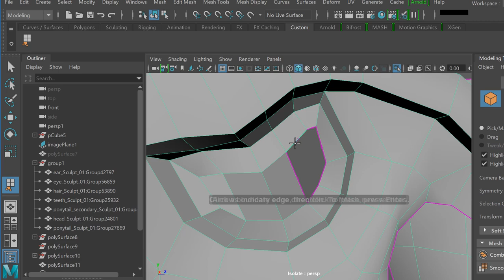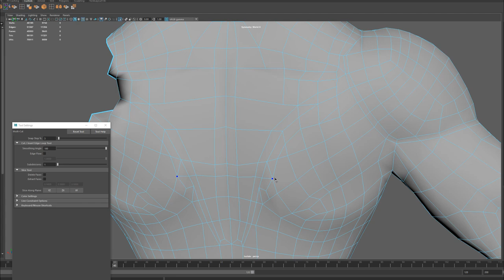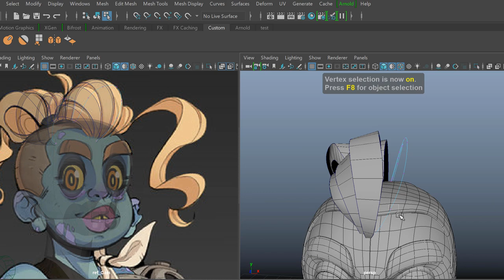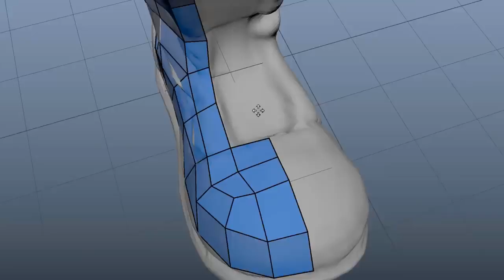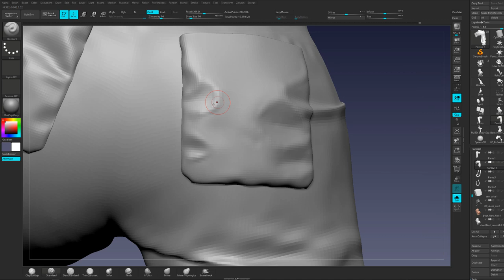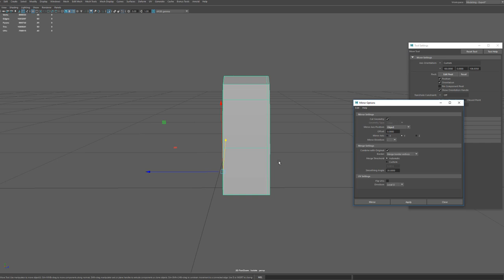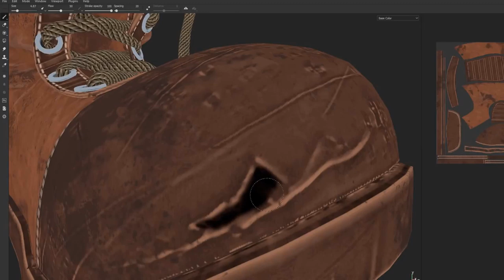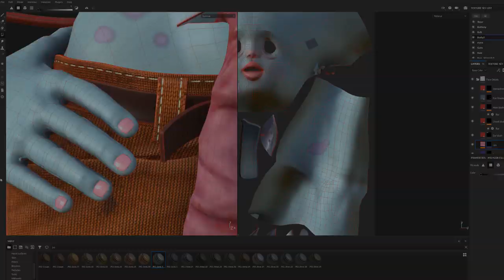Character Modeling and Cloth: Maya + Zbrush + Substance Painter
In this Maya Speed Modeling video, I will be showing my workflow for creating and texturing Organic Surfaces and Cloth for a character.

In this Character Modeling Breakdown, I use the following 3D Modeling Techniques :

► Retopology and UVs was done in Maya.
► Concepting work and sculpted details were created in Zbrush.
► Textures were done in Substance Painter

I jump in between Maya and Zbrush to create the model. I like Maya to create the base shapes of some objects along with re topology to get clean edgeflow. I like to use Zbrush for concepting work and sculpt details in the mesh which can the be baked out as normal maps and taken into substance for further refinement.

This workflow can be used to create game art assets or for TV and films.